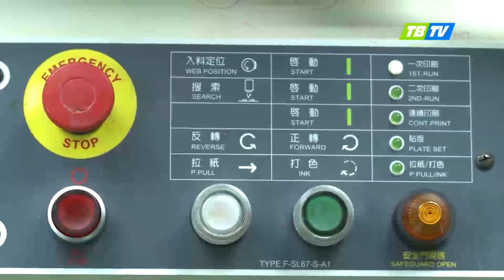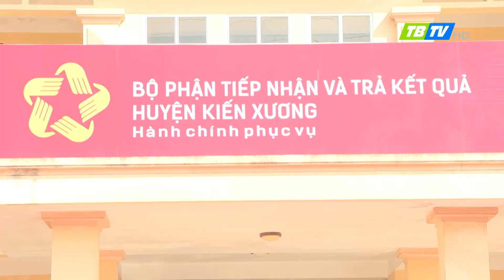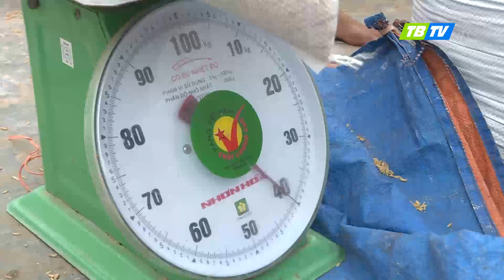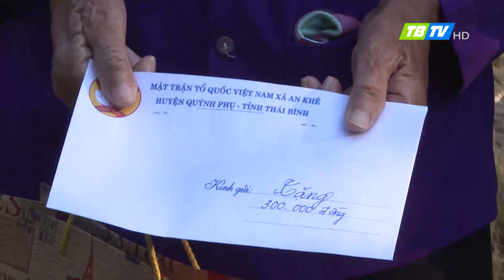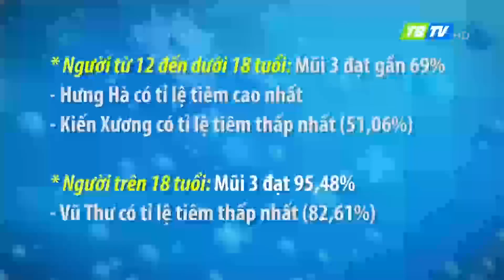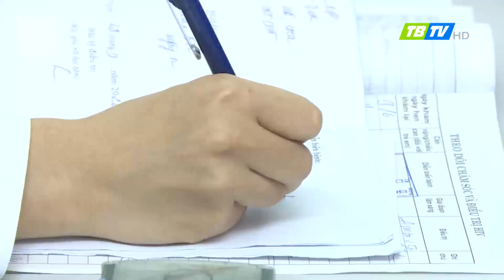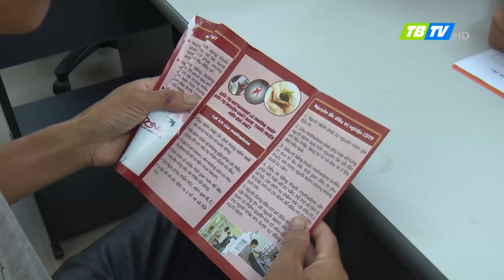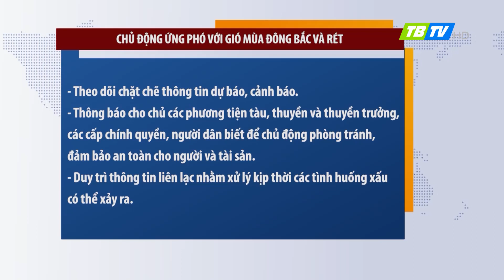Thời sự Thái Bình 28-11-2022 - Thái Bình TV